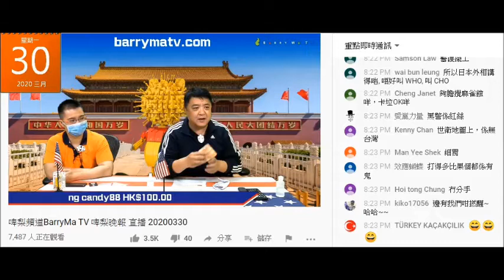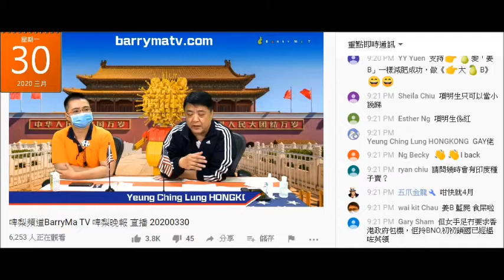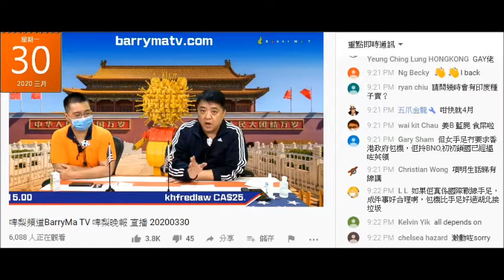20200330 啤梨晚報撚屌馬健賢鳩吹1/4收7D單位，要裝修鳩叫腦殘快啲上鳩台買晒啲嘢等佢搬櫃，但上星期五又收貨，聽日有貨到。根本賣唔去呃腦殘散貨兼等錢駛，用1千蚊包1百蚊紙扮好撚有錢。交4月租呀